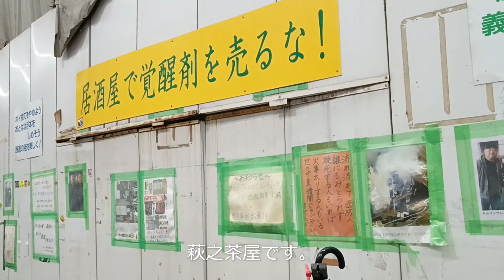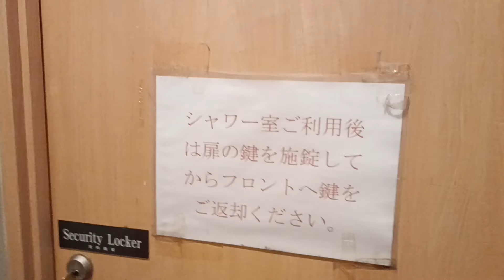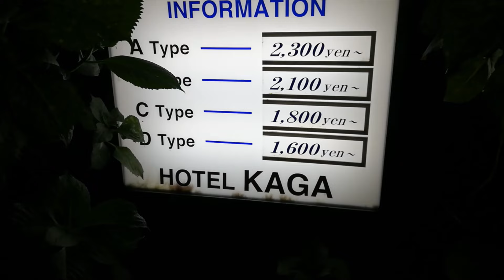西成の宿に泊まってみました。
4トラベルたぬき2号のページ
全国・全世界くまなく旅するおっさんトラベラーです。